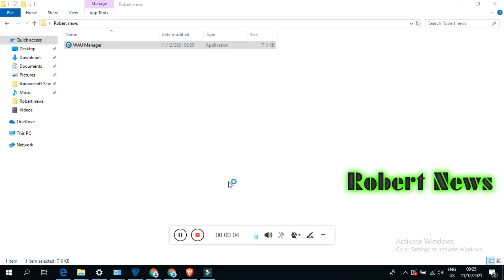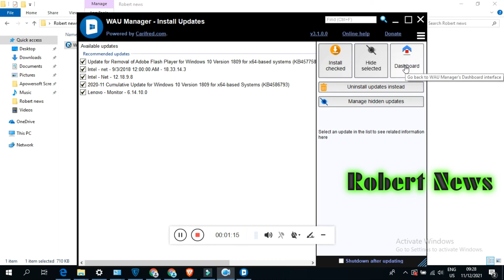WAU Manager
WAU Manager 3.1.0.0

update your Windows use this software